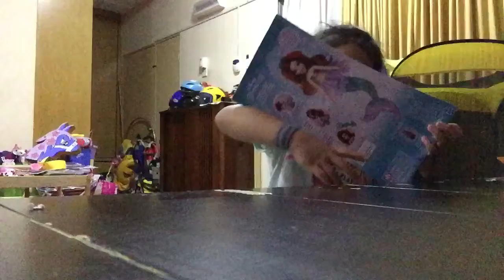Hobby Kids Zara unboxing Disney Princess Ariel